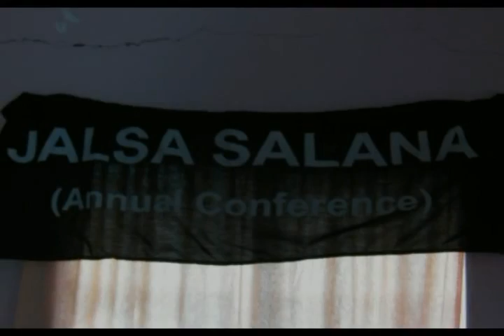Hazrat Khalifatullah Munir Azim - Visit to Rodrigues December 2015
Hazrat Khalifatullah Munir A. Azim - Visit to Rodrigues
December 2015

© Jamaat Ul Sahih Al Islam